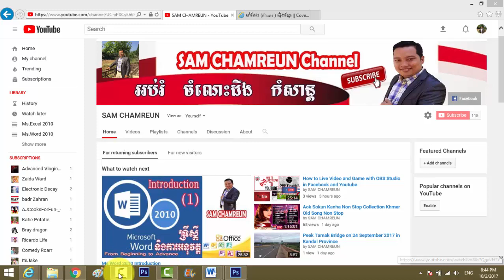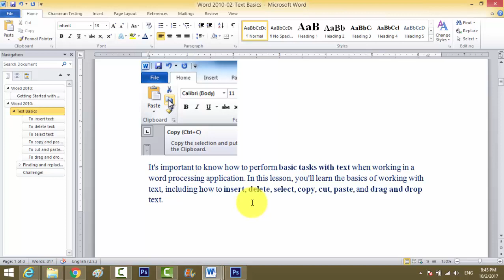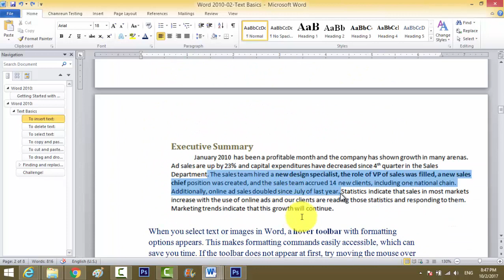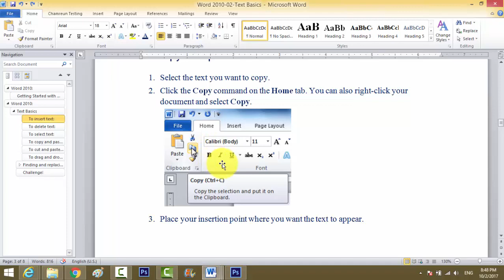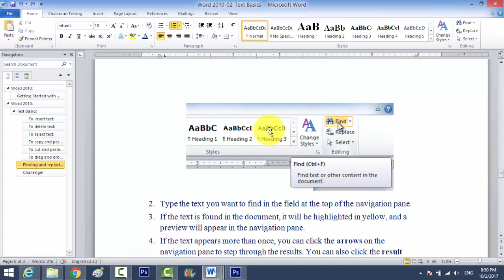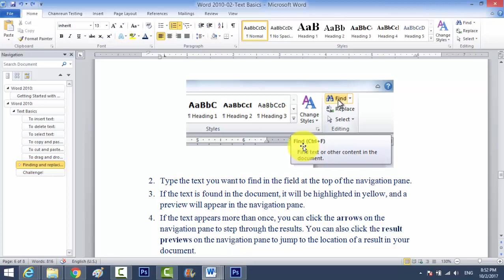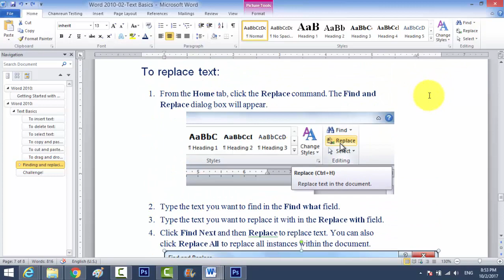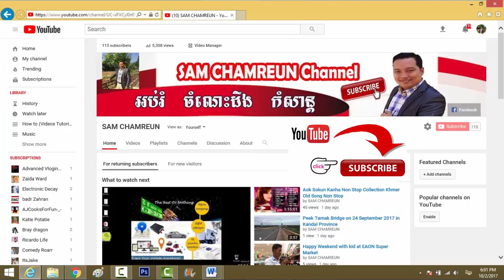Ms. Word 2010 Text Basic | Getting to know about text Basic